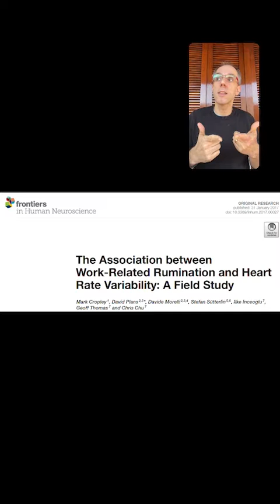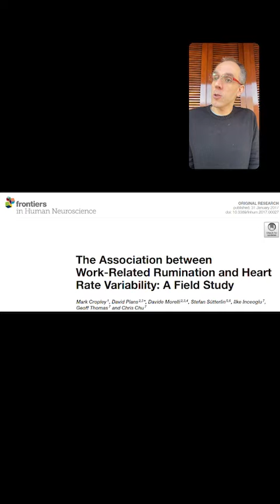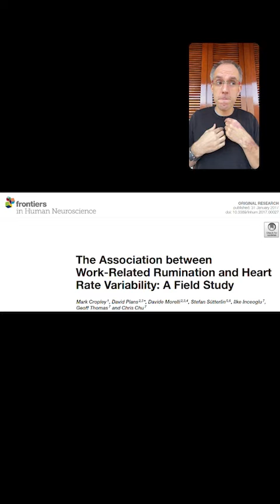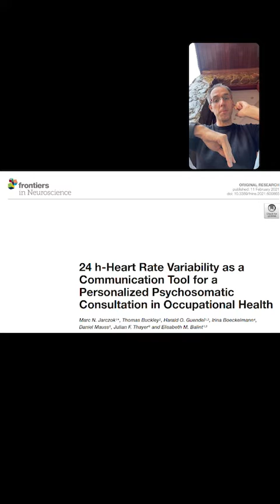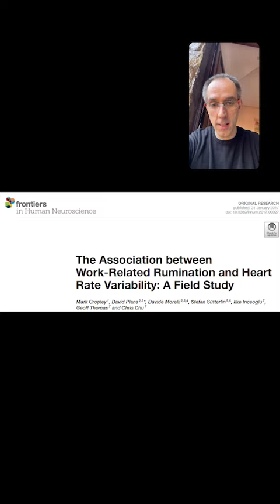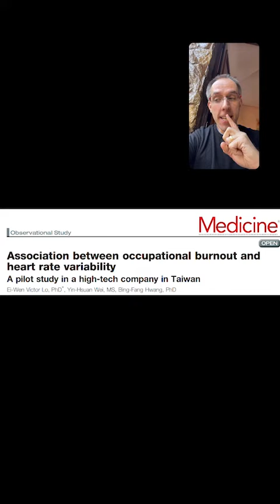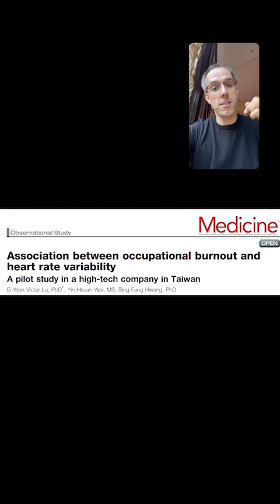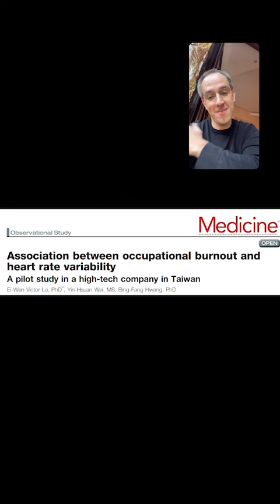Como tu rutina de trabajo influencia en tu salud.